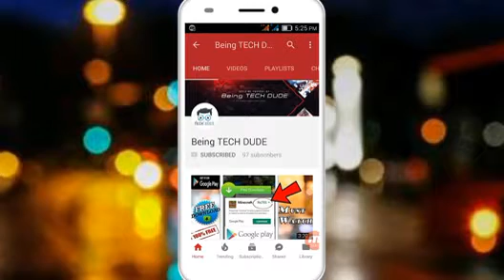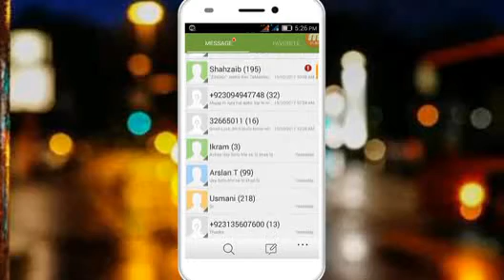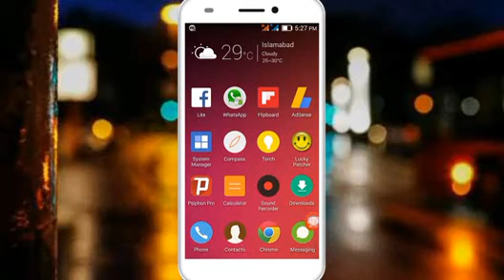How to trace any body with CNIC Number-Trace People In Pakistan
▐► How to recover your teen patti banned account

▐► How to make your own andriod app

▐► How to get Unlimited Guideline in 8 ball poll

▐► How to hack Any Group Of Facebook with proof

▐► How to verify your facebook account

▐► How to hack deluxe table of teen patti gold full guide

▐► How to save/protect Your teen patti gold account to banned/suspended

▐►Friend on FB : Fb.com/sm.u.prince1
▐►Google+ : goo.gl/oQYDRR